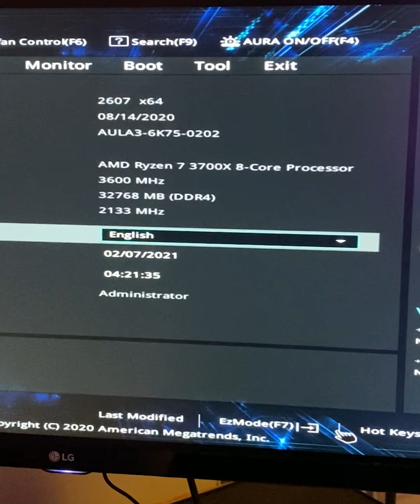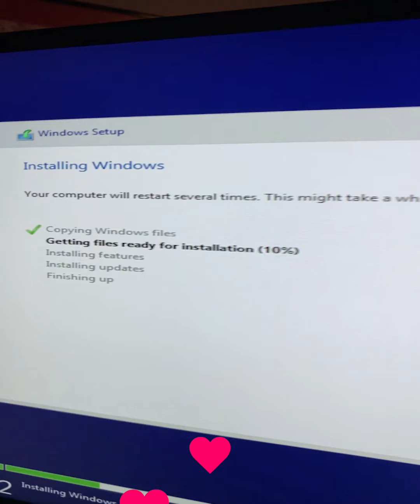THE FIRST ADVENTURE COMPLETE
ALL THE VIDS PUT TOGETHER
CPU -AMD Ryzen 7 3700X 8-Core, 16-Thread Unlocked Desktop Processor with Wraith Prism LED Cooler
Motherboard - Asus AM4 TUF Gaming X570-Plus (Wi-Fi) AM4 Zen 3 Ryzen 5000 & 3rd Gen Ryzen ATX Motherboard With PCIe 4.0, Dual M.2, 12+2 With Dr. MOS power stage, USB 3.2 Gen 2 And Aura Sync RGB lighting
GPU- EVGA GeForce GTX 1650 KO Ultra GDDR6 Gaming, 04G-P4-1457-KR, 4GB GDDR6, Dual Fan, Metal Backplate
Case Corsair- iCUE 220T RGB Airflow Tempered Glass Mid-Tower Smart Case, White
Power Supply- Seasonic Focus GM-850, 850W 80+ Gold, Semi-Modular, Fits All ATX Systems, Fan Control in Silent and Cooling Mode, 7 Year Warranty, Perfect Power Supply for Gaming and Various Application
Drive- Seagate Barracuda 510 1TB SSD Internal Solid State Drive – PCIe Nvme 3D TLC NAND for Gaming PC Gaming Laptop Desktop (ZP1000CM30001)